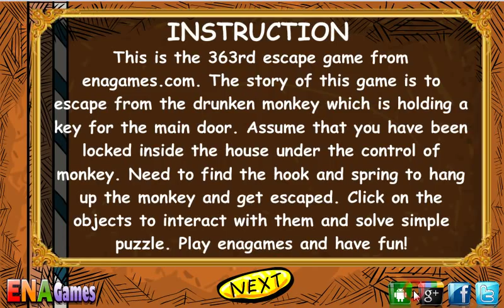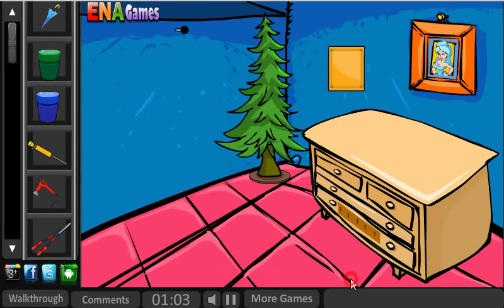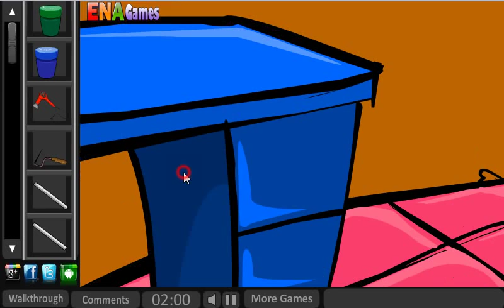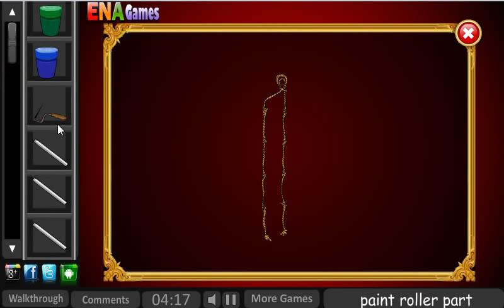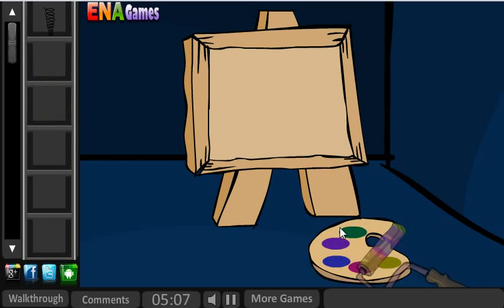Escape From The Drunken Monkey Walkthrough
Play Escape From The Drunken Monkey